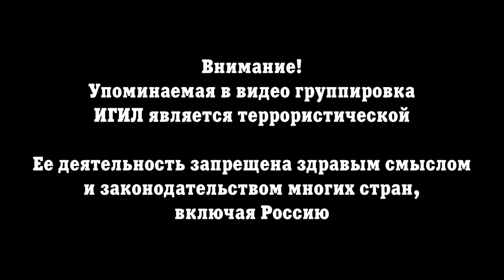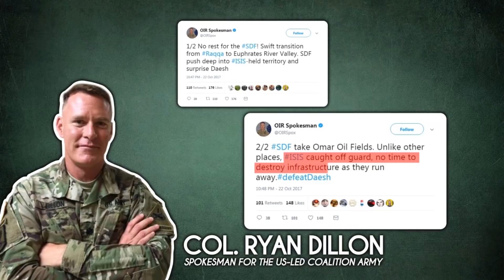23 октября 2017. Военная обстановка в Сирии. Поддерживаемые США силы заняли крупнейшее месторождение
22 октября поддерживаемые США СДС объявили о том, что в восточной части провинции Дейр-эз-Зор ими был установлен контроль над нефтяными месторождениями Омар на восточном берегу реки Евфрат. Один из официальных представителей СДС – Лилва Аль-Абдалла – в своем заявлении сообщил то, что СДС «смогли освободить месторождения без существенных потерь».
Кроме того, лояльные СДС источники заявили о том, что СДС установили контроль над крупным участком территории к северу от месторождений, включая населенные пункты Тайиб Аль-Фаль, Аль-Кусайрия, Аль-Хурайза, Шухейль и прочие.
23 октября официальный представитель коалиции во главе с США – полковник армии Райан Диллон – заявил в твиттере о том, что СДС застали террористов ИГИЛ врасплох, в результате чего у последних не было времени, чтобы уничтожить инфраструктуру.
Между тем, по данным сирийских источников, СДС заключили соглашение с действующими в районе нефтяных месторождений боевиками ИГИЛ и единственной целью новостной кампании, показывающей стремительный успех СДС, является скрытие данного сотрудничества. В пользу данной версии говорят отсутсвие фото и видео с мест событий, а также тот факт, что нефтяной инфраструктуре не причинен никакой ущерб.
22 октября расположенная в Великобритании Сирийская обсерватория по правам человека сообщила о том, что СДС и ИГИЛ в настоящий момент пытаются заключить беспрецедентное соглашение, которое позволит поддерживаемому США формированию установить контроль над восточным берегом реки Евфрат. Данные переговоры, которые, по слухам, проходят при поддержке связанных с ИГИЛ местных племен, могут расширить перешедшую под контроль СДС территорию между деревнями Хишам и Хаджин.
Сирийская обсерватория по правам человека занимает резко антиправительственную позицию. Таким образом, едва ли можно ожидать, что данная организация распространяет подобные сообщения в поддержку так называемой пропагандистской кампании Асада против СДС.
Между тем, САА и ее союзники при поддержке ВКС РФ провели наступление к юго-востоку от города Аль-Майядин, освободили деревни Махкан и Курият и продвинулись к деревне Аль-Ашара. Наступление проходило при напряженных боях против действующих в данном районе отрядов ИГИЛ.
Кроме того, сообщалось об активных боестолкновениях между САА и ИГИЛ в районе острова Сакр возле города Дейр-эз-Зор. Лояльные правительству источники распространяют информацию о том, активное участие в операции в данном районе будут принимать отряды сирийского армейского спецназа Силы тигра.
Однако, не похоже на то, что сирийские военные смогут одновременно развивать крупномасштабую военную операцию на территории города Дейр-эз-Зор, а также проводить бросок в направлении на город Абу Камаль.